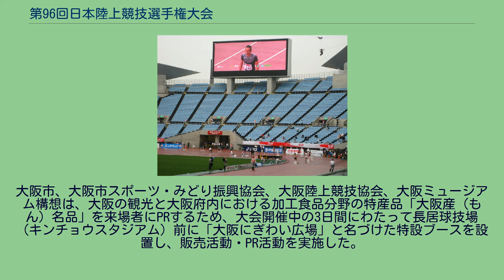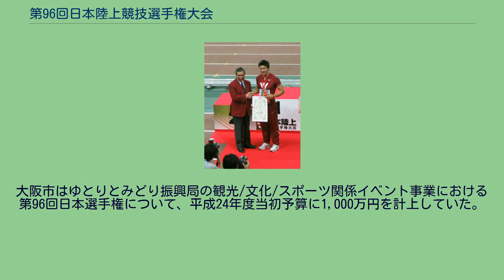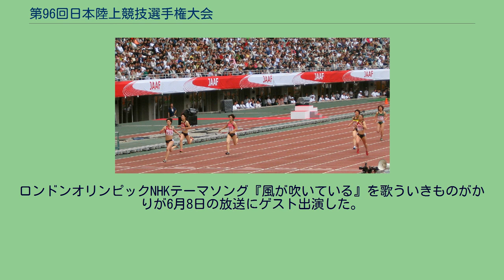第96回日本陸上競技選手権大会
第96回日本陸上競技選手権大会兼ロンドンオリンピック代表選手選考競技会（だい96かいにほんりくじょうきょうぎせんしゅけんたいかいけんロンドンオリンピックだいひょうせんしゅせんこうきょうぎかい）は、2012年6月8日から10日まで3日間の日程で大阪市長居陸上競技場を会場に開催された。
主催は日本陸上競技連盟。
日本選手権の大阪府内開催は2007年第91回大会以来5大会ぶり7回目、長居陸上競技場での開催は5大会ぶり3回目となった。
トラック・フィールド男女計36種目の競技を実施し、選手661名（男子359名・女子302名）が参加した。
初日は雨に見舞われたが、3日間で62,000人の観客数を記録した。
女子棒高跳の我孫子智美と女子やり投の海老原有希が日本新記録を樹立した。
第96回日本陸上競技選手権大会混成競技は本大会1週前の2012年6月2日・3日の日程で長野市営陸上競技場を会場に開催され、男子十種競技・女子七種競技の2種目を実施した。
リレー競技は第96回日本陸上競技選手権リレー競技大会が2012年10月26日から28日までの日程で横浜国際総合競技場を会場に開催された。
競歩競技は第96回日本陸上競技選手権大会50km競歩が2012年4月15日に石川県輪島市で開催された。
第96回日本陸上競技選手権大会20km競歩は2013年2月17日に神戸市東灘区で開催された。
マラソンは、2012年1月31日の第31回大阪国際女子マラソンと同年12月2日の第66回福岡国際マラソンが第96回日本陸上競技選手権大会を兼ねて開催された。
男子400mH予選 初日は時折雨脚が強まる空模様の下、競技が実施された。
男子ハンマー投の室伏広治は1995年第79回大会から続ける連勝を18に伸ばした。
室伏は雨の影響を考慮し3投で投擲を終えた。
男子棒高跳は5m42で決着が付かず、山本聖途と澤野大地による順位決定戦（ジャンプオフ）にもつれ込んだ。
雨の中バーの高さを下げて試技を続け、山本13回・澤野12回の跳躍を行った末に山本が勝者となった。
女子10000mは福士加代子と吉川美香が他を引き離してレースを進め、9000m付近で抜け出した吉川が五輪参加標準記録Aを突破する31分28秒71の記録で初優勝を飾った。
この日行われた女子円盤投の室伏由佳は2位となり、2002年第87回大会から続けた同種目の連続優勝は10で止まった。
また男子400mハードル予選に為末大が出場したが1台目のハードルに足を掛けて転倒、最下位でゴールし予選敗退となった。
為末は大会前にこの大会かロンドンオリンピック限りの引退を表明しており、日本選手権が現役最後のレースとなった。
男子100m 女子棒高跳は我孫子智美が4m40の日本新記録を樹立し、自身4度目となる優勝を飾った。
我孫子は4m00・4m20・4m40の跳躍をいずれも1回で成功、4m40の成功で五輪参加標準記録Bを突破した。
従来の日本記録は錦織育子が2006年4月に記録した4m36だった。
男子やり投は大会13連覇が懸かる村上幸史と同年4月の織田記念で日本歴代2位となる84m28を記録したディーン元気の優勝争いとなった。
村上は2投目に自身が持つ大会記録を更新する82m93を、さらに3投目は自己ベストを更新する83m95を記録した。
ディーンは4投目に大会記録をさらに更新する84m03を投げて逆転に成功、大会初優勝を飾った。
男子10000mは佐藤悠基が2年連続優勝。
男子400mは金丸祐三が8連覇を達成、金丸は大阪高校3年時から連勝を続けている。
男子400mハードルは準決勝で好記録が続出し、五輪参加標準記録A突破者が6人出場する決勝となった。
決勝は岸本鷹幸が今季世界3位（当時）となる48秒41の記録で2年連続優勝を飾った。
女子100mハードルは木村文子が2年連続優勝。
女子100mは福島千里が3年連続4回目の優勝を飾り、2位に高校2年の土井杏南が入った。
男子100mは江里口匡史が九鬼巧や山縣亮太らを抑え、大会4連覇を達成した。
女子200m 女子ハンマー投は綾真澄が7度目の優勝を飾った。
女子やり投は海老原有希が日本選手権5度目の優勝を飾った。
海老原は3投目に自身が持つ日本記録を80cm更新する62m36を記録、また60m越えの投擲を3回マークした。
日本選手権における種目創設以来...